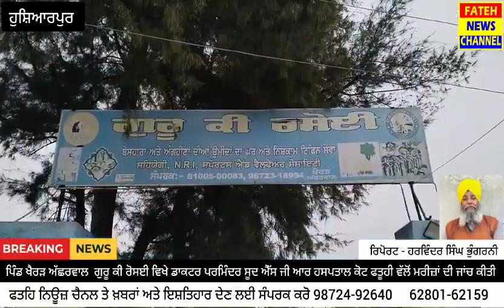ਪਿੰਡ ਖੈਰੜ ਅੱਛਰਵਾਲ ਗੁਰੂ ਕੀ ਰਸੋਈ ਵਿਖੇ ਡਾਕਟਰ ਪਰਮਿੰਦਰ ਸੂਦ ਐੱਸ ਜੀ ਆਰ ਹਸਪਤਾਲ ਵੱਲੋਂ ਮਰੀਜ਼ਾਂ ਦੀ ਜਾਂਚ ਕੀਤੀ